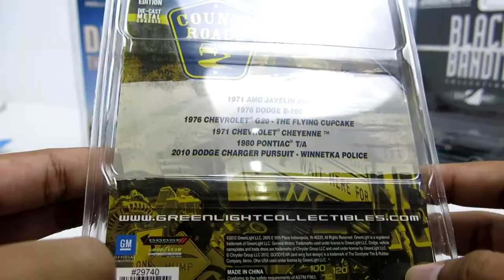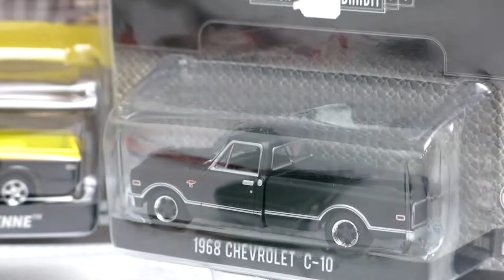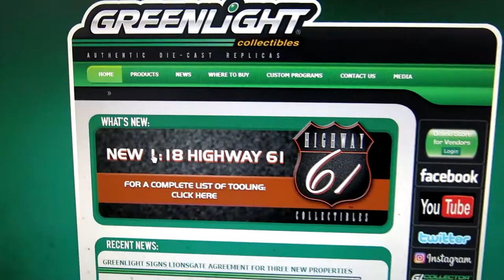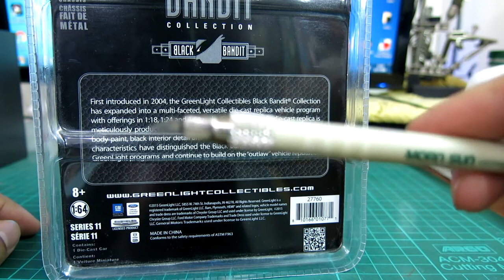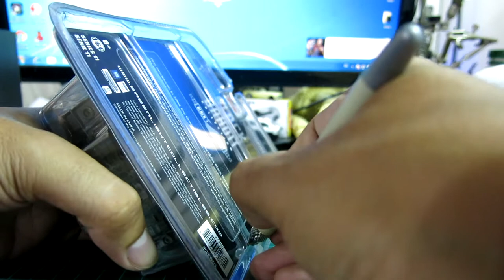รีวิวรถเหล็กค่าย GREENLiGHT เเกะเลย ep 31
รีวิวรถเหล็กค่าย GREENLiGHT